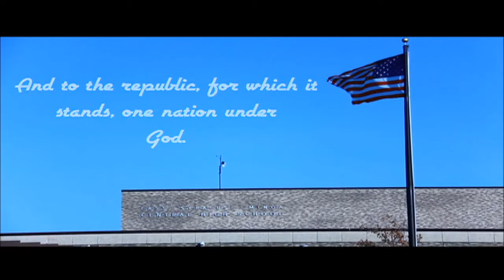May 20 20 20